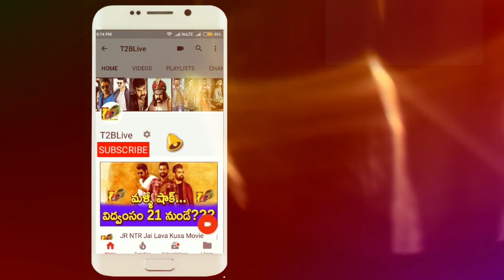Record Breaking Weekend: iSmart Shankar First Weekend(4-Days) Total WW Collections Report| T2bLive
Here is movie 4 Days ww Collections report
iSmartShankar 1st weekend WW Collections
Nizam- 9.41C
Ceeded- 3.59C
Vizag-2.39C
East- 1.40C
West- 1.06C
Krishna- 1.34C
Guntur- 1.37C
Nellore- 0.74C
Total - 21.30C
Ka - 1.21C(*Corrected)
ROI - 41L
OS - 62L
4 Days WW Collections - 23.54Cr( Gross Trade 42Cr- Producer 46Cr)

Here is Movie Day 4 AP TG Collections
Nizam - 2.04Cr
Ceeded - 0.86Cr
UA - 0.56Cr
Guntur - 0.30Cr
Krishna - 0.31Cr
East- 0.32Cr
West - 0.25Cr
Nellore - 0.17Cr
Total AP/TG -- 4.81 Cr

Here is overall 3 Days WW Collections Report
Nizam- 7.37Cr
Ceeded-2.73Cr
Vizag- 1.83Cr
East- 1.08Cr
West- 0.81Cr
Krishna- 1.02Cr
Guntur- 1.07Cr
Nellore- 0.57Cr
Total - 16.48Cr
Ka - 62L
ROI - 34L
OS - 56L
3 Days WW Collections - 18Cr( Gross Trade 32Cr- Producer 36Cr)

Here is Day 3 AP TG Collections Report
Nizam - 2.03Cr
Ceeded - 0.80Cr
UA - 0.45Cr
Guntur - 0.27Cr
Krishna - 0.24Cr
East- 0.29Cr
West - 0.20Cr
Nellore - 0.15Cr
Total AP/TG -- 4.43 Cr

Here is 2 days WW Collections Report
Nizam- 5.34C
Ceeded-1.93C
Vizag- 1.38C
East- 0.79C
West- 0.61C
Krishna- 0.78C
Guntur- 0.81C
Nellore- 0.42C
Total - 12.06Cr
Ka - 47L
ROI - 30L
OS - 44L
2 Days WW Collections - 13.27Cr

here is movie day 2 ap tg collections
Nizam - 1.98 C
Ceeded - 0.72 C
UA - 0.52 C
East - 0.29 C
West - 0.21 C
Krishna - 0.25 C
Guntur - 0.24 C
Nellore - 0.12 Cr
Day 2 : 4.32Cr(Sensational Hold)

Nizam: 7.20cr
Andhra: 6.50cr
ceeded: 3.33cr
Ap-TG: 17.03Cr
Karnataka: 1.50cr
ROI: 65L
OS: 1.1Cr
Total = 20.28cr

Cast & Crew :
Starring : Ram Pothineni,Nidhhi Agerwal, Nabha Natesh,Satya Dev
Story,Screen Play, Direction : Puri Jagannadh
Art : Jonny Shaik
Editor : Junaid Siddiqui
D.O.P : Raj Thota
Lyrics : Bhaskarabatla
Produced by : Puri Connects (Puri Jagannadh , Chamme kaur )
Presented by : Lavanya
Banner : Puri Connects , Puri Jagannadh Touring Talkies